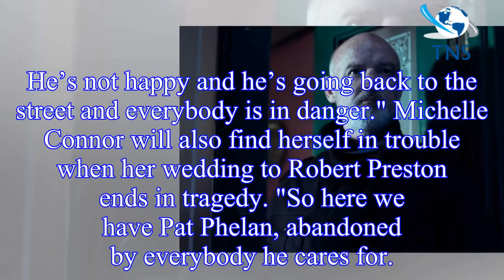Coronation Street spoilers: Connor McIntyre reveals the 'real' reason for Pat Phelan's return to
Coronation Street spoilers: Connor McIntyre reveals the 'real' reason for Pat Phelan's return to Weatherfield and it's not because of Eileen Grimshaw
Pat Phelan will be seen making a return to Coronation Street after he survived his showdown with Eileen which saw him falling from the edge of a cliff.
Whilst viewers have speculated that the super v